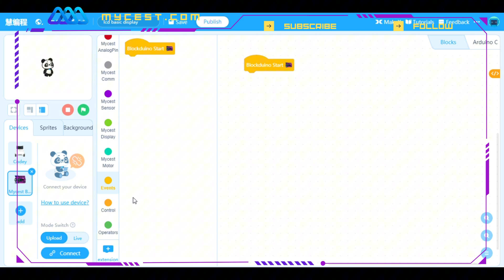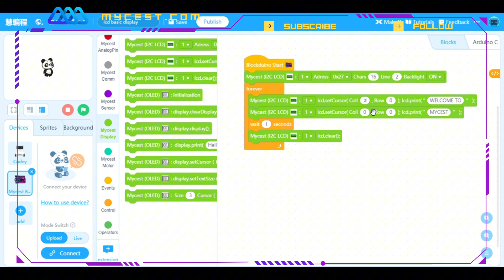mBlock5 + Blockduino Kit (Paparan LCD)| Mycest.com